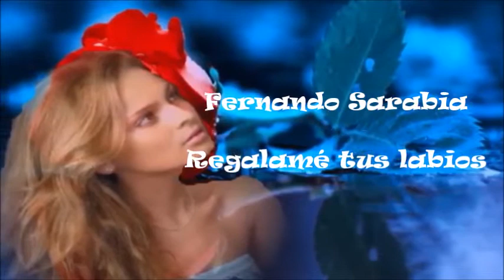Fernando Sarabia ★ Regálame tus labios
★Letra:

Eres esa luz que me ilumina sin querer,
eres esa fuerza que me hace levantar y despertar
donde mis sueños puedo encontrar.

Cada madrugada se impacienta por llegar
ante mis deseos de tenerte junto a mí,
tomar tus manos y entre tus dedos poder volar.

Regálame tus labios y tu forma de mirar,
dime donde puedo encontrar esa verdad,
donde mi vida, casi vencida, te quiero dar.

Estribillo:

Corre de mi mano y no mires hacia atrás,
deja que imagine que te tengo junto a mí y
respirar el aire fresco que tu me das.

Naces en mi mente y no se como parar,
eres ese aliento que deseo y no estás
sentir tu risa y tus caricias sobre mi piel.

A escondidas rezo y no se lo que pedir,
estos sentimientos se me vuelven contra mí
gritarle al viento como aliado te hable de mí.

Que te diga que tengo tan grabada tu imagen
en mi mente que no se pensar si no es en ti.
Cierro los ojos y te veo a mi lado, imaginas,
tenerte apoyada en mi pecho con un solo pensamiento,
sentir tu respiración, cerrar los ojos y juntos volar, volar muy lejos.

dime dónde puedo encontrar esa verdad

que tu me das,que tu me das,que tu me das.